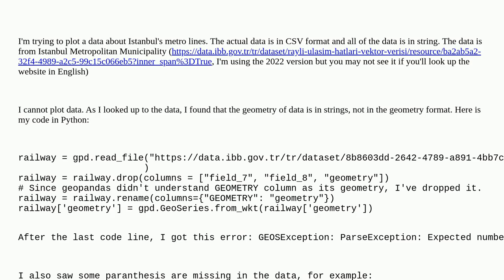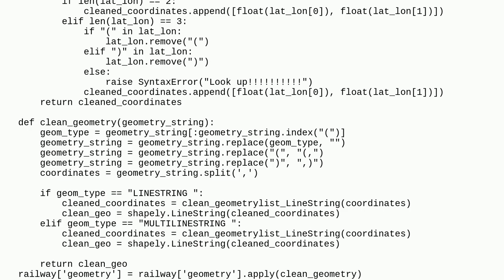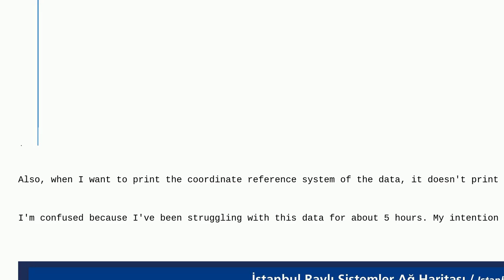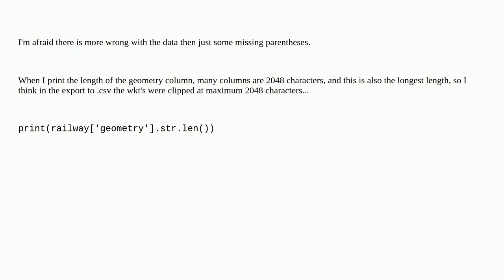Gis: Cannot plot geometry on a CSV file (Python)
Cannot plot geometry on a CSV file (Python)

A special thanks goes out to the awesome community

  csv python mapping geopandas visualisation